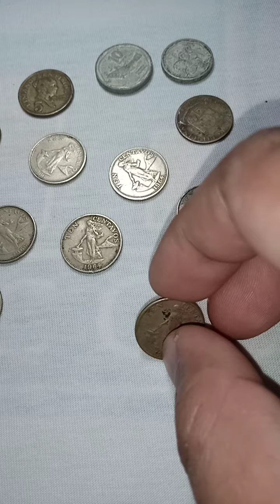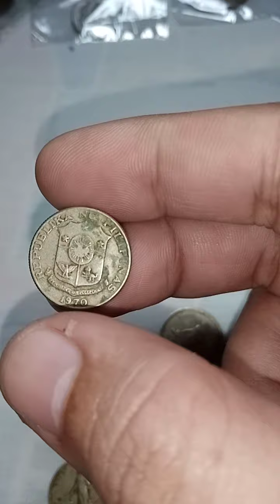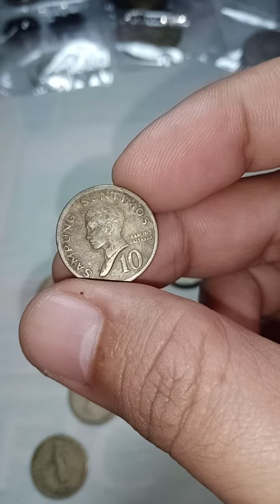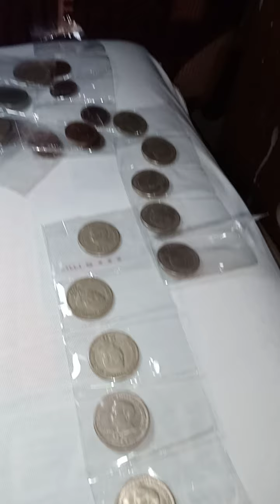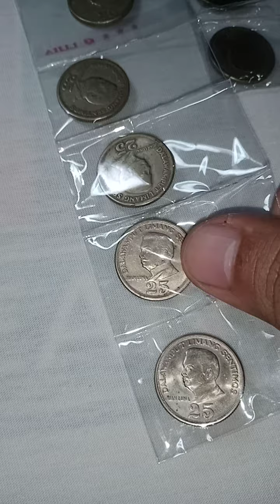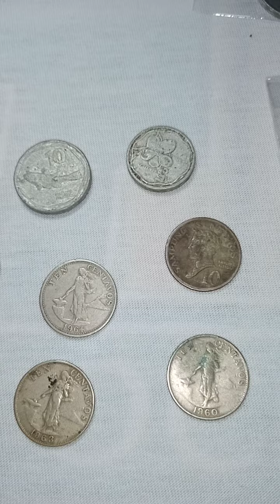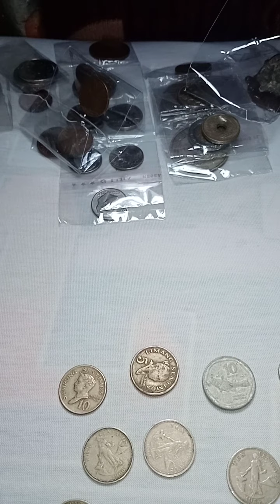Old coins tencentavos 1960,1963,1964,1966,1968,1970,1972,1984. fivecentavos 1983.